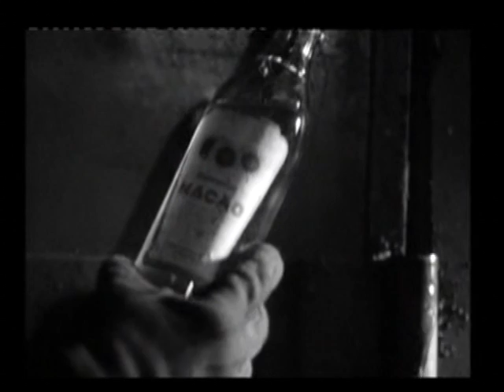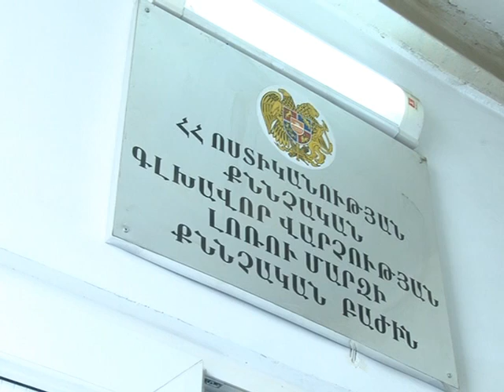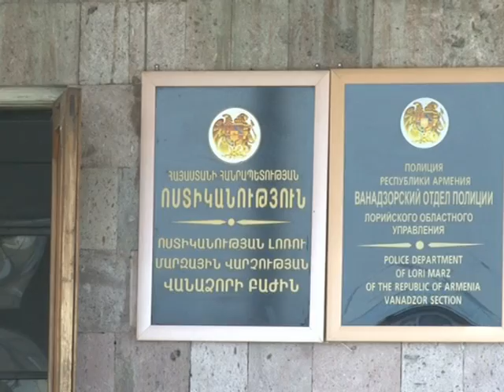Vanadzor Avtogoxytiyn Zhan Galstyan 22.03.2012